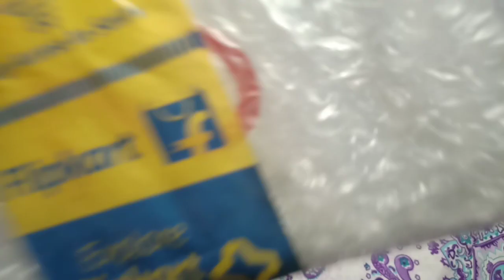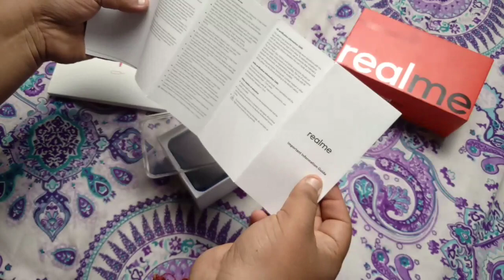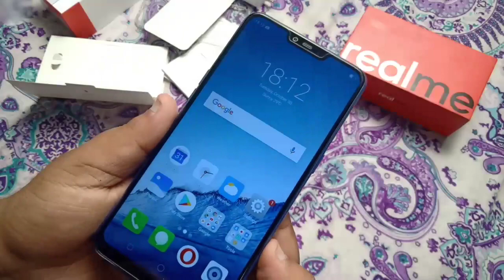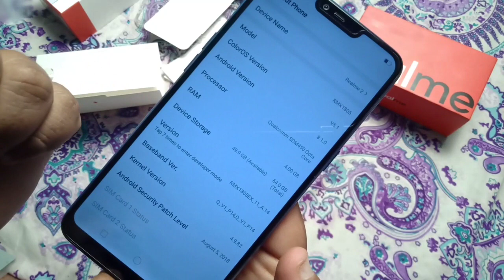Realme 2 New Colour😍Diamond Blue🔥Looks Amazing 😍Unboxing |Tech Tonix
In this video i have unboxed Realme 2 Diamond Blue which is the new colour. It looks Super Cool..